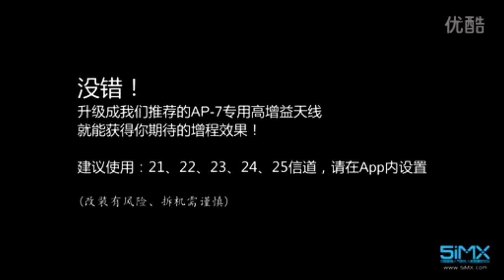DJI Inspire One mod by ARGtek Signal Range Extender (work with Phantom 4 & P3 PRO/Advanced)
DJI Inspire 1 WiFi Signal Range Extender Antenna Kit. (WORK WITH PHANTOM 4 & 3 PRO/ADVANCED)
You should install a firmware update to increase your channels to 32 channels prior to installation.
Increases range from approx 2.5 Km to up to 7.5 Km (actual results vary with environment)
Lightweight, durable, pratical and convenient to use in compact design.
Two customized high-gain 2.4GHz~2.591GHz 7dBi panel with installation hardware

This item is for the DJI Inspire 1 (It will also work with Phantom 3 Advanced and Professional).

Video material: 5iMax.com